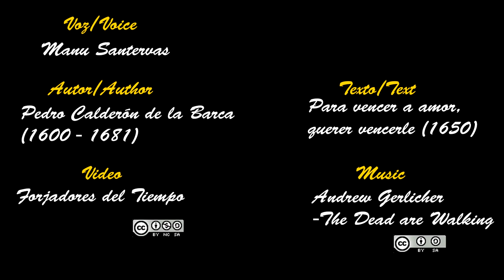Forjadores del Tiempo. Poema al soldado /Soldier´s Poem . Slag om Grolle 2015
Texto de Pedro Calderón de la Barca (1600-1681) dedicado a los soldados de los Tercios. Extraído de su comedia "Para vencer a amor, querer vencerle" , escrita en 1650 y llevada al teatro en 1689 en Valencia. Interpretado por Manu Santervas.

Text of Pedro Calderon de la Barca (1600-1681) dedicated to the soldiers of Spanish Tercios. Taken from his comedy " Para vencer a amor, querer vencerle." written in 1650 and taken to the theater in 1689 in Valencia. Played by Manu Santervas